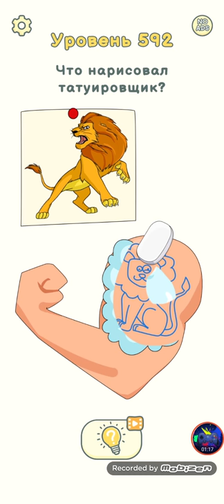Dop 2 Delete One Part Level 581-600